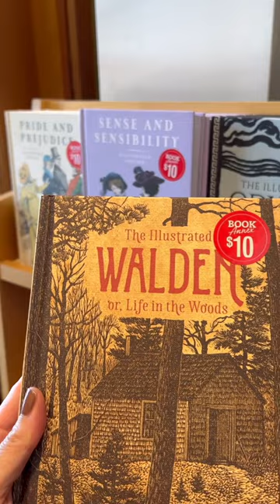How to Romanticize Fall 🍁🍂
🗝️ Jennifer's books

🗝️ Featured Home
Spode Woodland
Edgar Allan Poe

Edited by Evan M. Gallagher